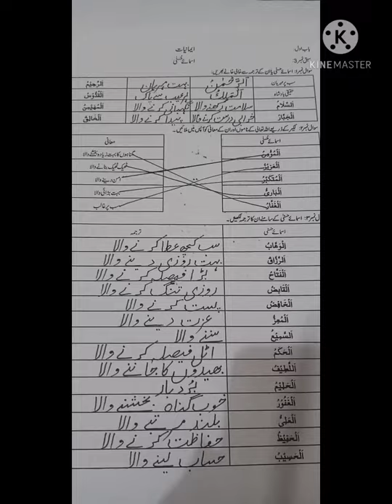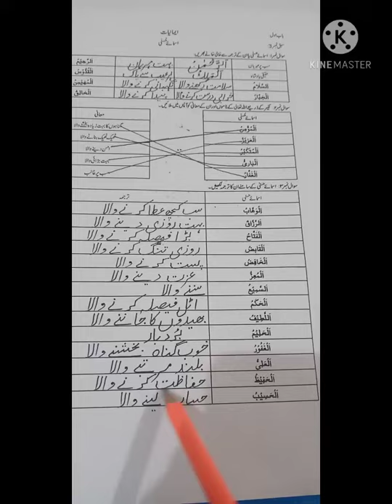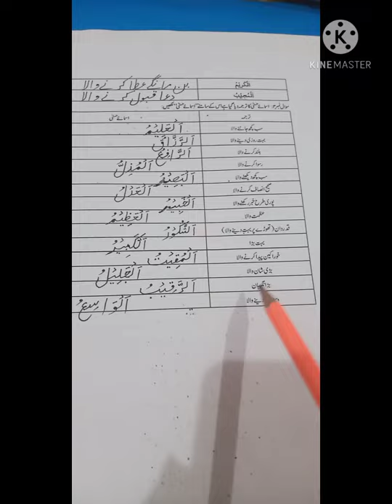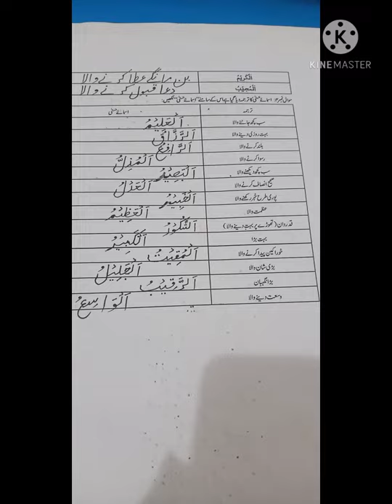Class 4 Islamiat 17 April 2021 Saturday